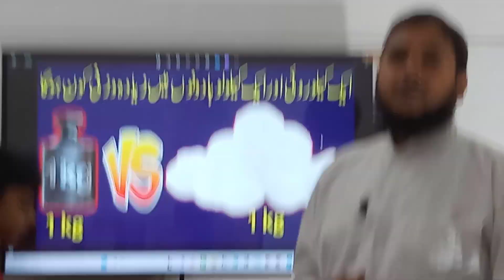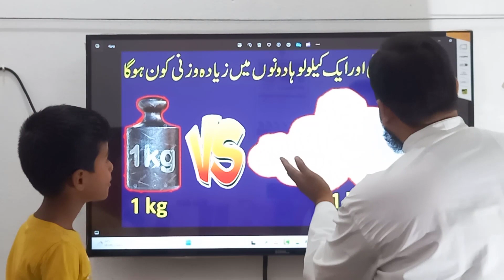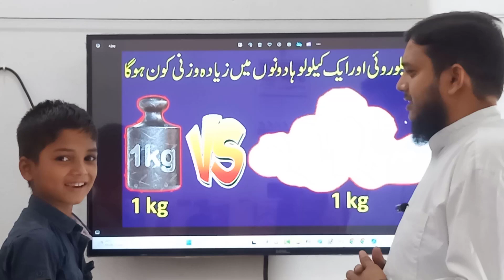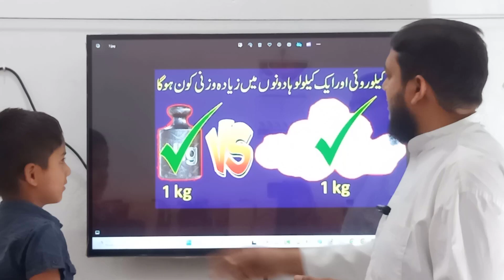1 kg loha & 1 kg rui me jiyadah bhari kon hoga | quiz game general knowledge | quiz game for kids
1 kg loha & 1 kg rui me jiyadah bhari kon hoga | quiz game general knowledge | quiz game for kids

Dear Visitors
Welcom to this channel
आप तमाम दोस्तों का इस चैनल में स्वागत है
ap tamam dosto ka is channel me swagat hai , is channel par ap ko behtareen, emotional aur social message wali video milegi jis se ap kuch naya sikh sakte hain, is channel ko support karne k liye is ko subscribe kijye aur aur video ko apne relative ke sath share kijye,